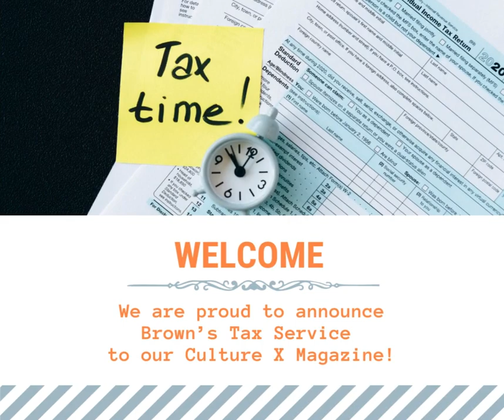Thank you sponsors!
Thank you to the sponsors of culturexmagazine - the magazine for the people. We are excite to partner with @[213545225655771|WIXP 106.7] to bring the first magazine that has a mission to uplift, support, empower and inspire our culture.

Would you all join us in thanking those who sponsored this magazine to make it possible?

If you haven't done so already, click the link in comments to take a look at January's edition of CultureX 😎